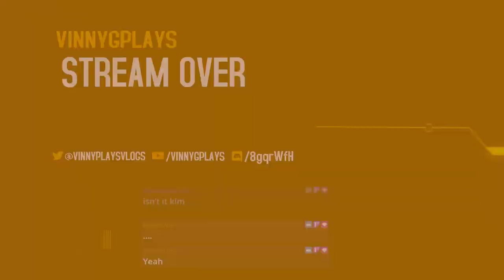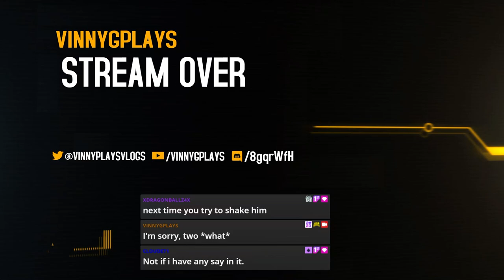The Legend of Zelda: Tears of the Kingdom Part 10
Temple hopping, probably
Recorded live on Twitch on September 25th 2024!